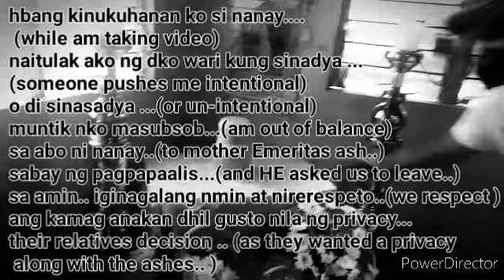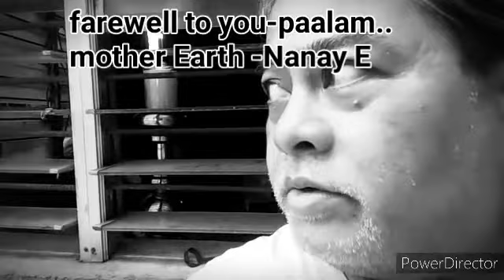Farewell to you mother earth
Paalam na.. Nanay E
(Emerita machado)

Her ashes remain to their home..
Inside a Jar..

Life is short.. Enjoy life
And live happily ever after..

We've lost one Good neighbor
And never come back again..

Rest in peace mother Earth..
Nanay E...
Your good memories remain in our hearts...

Nanay,
Nanayemerita,
Passedaway,
Restinpeace,
Lulabeklah,